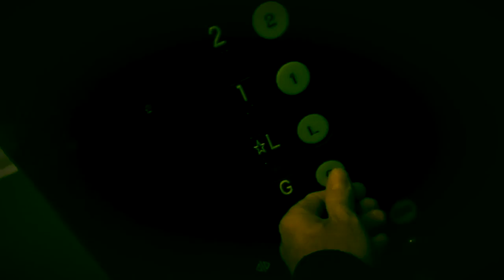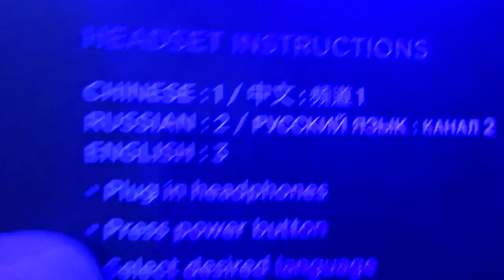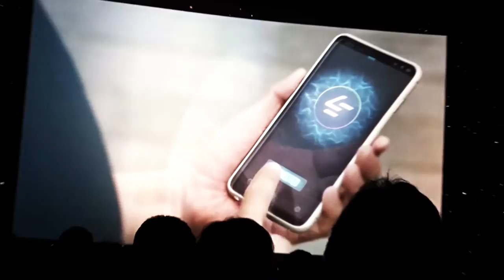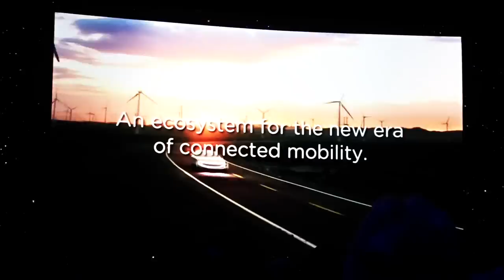LeECO LeSEE PRO Electric Car UP CLOSE! - Fireball Malibu Vlog 468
LeECO LeSEE PRO ELECTRIC CAR UP CLOSE! - FIREBALL MALIBU VLOG 468 - FireballMalibuVlog 468 hangs with Fireball up in SanFrancisco for a Premiere Event by Chinese SuperGiant LeECO. Phones, TV's Bikes, VR and the amazing LeSEE Pro Electric Car.

FIREBALL TIM BOOKS on AMAZON here!

LeECO LeSEE PRO ELECTRIC CAR UP CLOSE! - FIREBALL MALIBU VLOG 468 - LeEco Concept Car